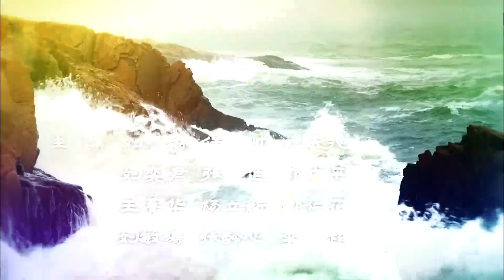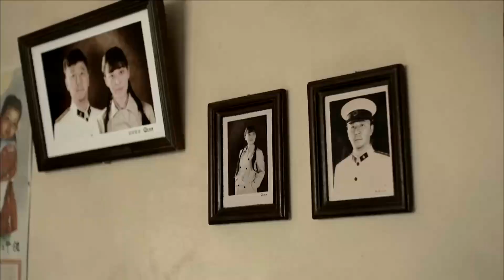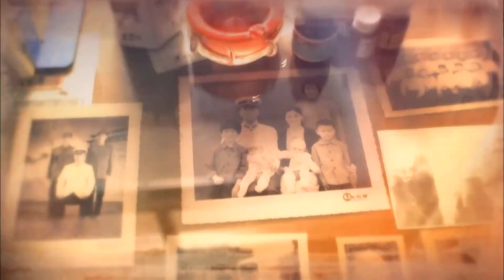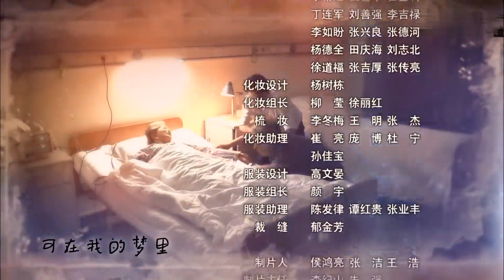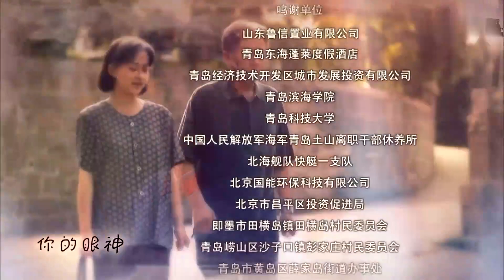【ENG SUB】Romance of Our Parents 04丨父母爱情 04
In a naval military district in Qingdao, the principal of the Naval Artillery School Cong and his wife Yang Tao held a matchmaking ball for the officers. The two wanted to solve the personal marriage problem for the older officers. Naval officer Jiang De Fu was highly regarded by Principal Cong. Under the recommendation of Principal Cong and his wife, Jiang De Fu met the young and beautiful An Jie at the prom, and he had a deep love for her. In the face of Jiang De Fu, who looked like an old man, An Jie didn't feel at all. Due to the poor family status of An Jie, the whole family was repeatedly helped by Jiang De Fu. An Jie gradually discovered that Jiang De Fu, who looked rough, was actually a witty and lovely man.